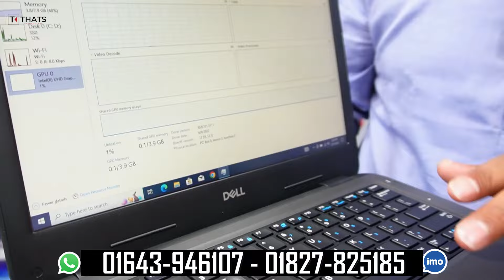Used Laptop Price In BD 🔥 Used Laptop Price In Bangladesh 2024 🔥 Laptop Price In BD 🔥 Used Laptop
অফার প্রাইজে ল্যাপটপ।  used laptop used laptoo prich in Bangladesh 2023

ss. Welcometo # ss computer your Ultimate destion for used Laptop in Bangladesh"! bd

 [ Are on the Lookout for budget - friendly yet hight-performance used Laptop in Bangladesh? Look no further! # ss computer is your go-to hub for all things related to used Laptop in Bangladesh ]

[ What you can Expect from Our channel :
গভীরভাবে পর্যালোচনা : ব্যাবহ্বত ল্যাপটপের বিস্তত পরিসরের সাথে কাছাকাছি এবং ব্যাক্তিগতভাবে জানতে পারবেন। আমার সৎ এবং বিস্তারিত পর্যালোচনা প্রধান করব, প্রতিটি মডেলের সুবিদা এবং অসুবিদাগুলি প্রদর্শন করবো যাতে করে আপনি আপনার প্রয়োজনের জন্য সর্বোত্তম সিন্ধান্ত নিতে পারেন ]

[ Market Trends :
বাংলাদেশী ল্যাপটপ বাজারের সর্বশেষ প্রবণতাগুলির সাথে আপডেট থাকুন। আমরা আপনাকে নতুন আগমন, দামের ওঠানামা এবং সেরা ডিলগুলি খুঁজে পেতে অবগত রাখবো ]

আমাদের শোরুমের ঠিকানা ; মিরপুর -১০ গোলচত্তর ( মেট্রোরেলের ২৪৯ নম্বর পিলারের পৃর্ব পাশে শাহ আলি প্লাজা ঠিক পিছনে  )
৩ নাম্বার রোড  হারুন সুপার মারকেট ২য় তলা ২০৫/২০৬ নাম্বার সপ আমাদের অফিস।

[ Thanks for being a part of the ss,computer family. Together, we'll find the perfect laptop for your needs without breaking the bank ]